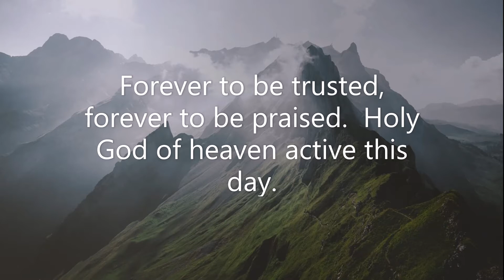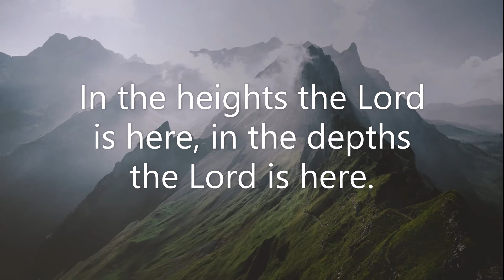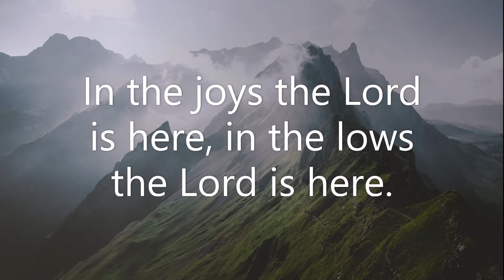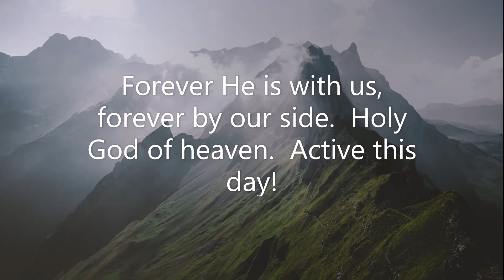'Saviour, Lord and King' with lyrics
A Christian song of praise and assurance, with lyrics.